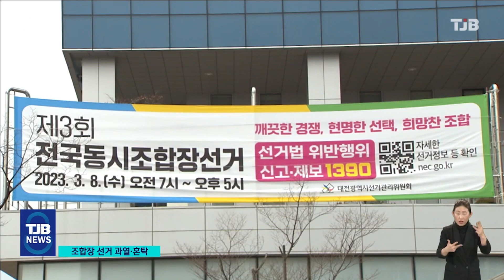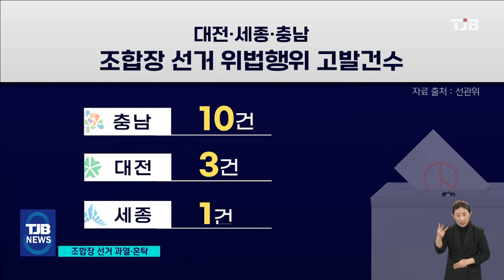과일세트에 빵 돌리고..조합장 선거 혼탁｜ TJB 대전·세종·충남뉴스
【 앵커멘트 】

전국의 농수축협과
산림, 원예조합장을
일제히 뽑는
제3회 전국동시조합장
선거가 다음달 8일에 열립니다.

그런데 선거를 앞두고,
지역 곳곳에서
향응 제공 등
위법행위 적발이

유권자들이 소수인데다,
평소 출마예상자들과의
친분도 깊어
은밀한 선거운동이
이뤄지기 때문인데,
선관위에서는 여느때보다
강력한 단속을 벌이고
있습니다.

서울방송센터 이선학기자가 보도합니다.